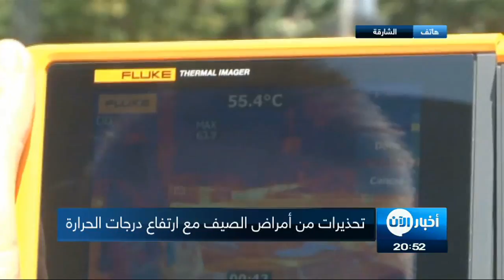ارتفاع درجات الحرارة في الشرق الأوسط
تواصل درجات الحرارة في العالم ارتفاعها للعام الثالث على التوالي، ولن يكون شهر يوليو الجاري استثناء لهذا الاتجاه المستمر منذ منتصف العام 2015.
شهر يونيو الماضي سجل ثاني أعلى معدل لدرجات الحرارة بعد يونيو 2016، كما سجلت العديد من المناطق في العالم، خصوصا في منطقة الشرق الأوسط، درجات حرارة قياسية في أواخر يونيو الماضي وأوائل يوليو الجاري.
وخلال الساعات الاربع والعشرين الماضية إحتلت مدن عربية في العراق والكويت المراتب الثلاث الاولى في قائمة المناطق الأكثر حرارة بالعالم ، وفقًا لمحطة "بلاسيرفيلي" الأميركية.
وجاءت مدينة العمارة العراقية في المرتبة الاولى من أصل 15 مدينة مدرجة بالجدول بأعلى درجات الحرارة بالعالم، حيث وصلت درجة الحرارة فيها إلى 51,6 درجة مئوية، تلتها مدينة متربة الكويتية بدرجة حرارة أيضا 51,6 درجة مئوية.
 فيما جاءت منطقة حي الحسين ب‍البصرة ثالثا بدرجة حرارة تبلغ 51,5 درجة مئوية ومن ثم الكوت - الحي بدرجة حرارة تبلغ 51,4 درجة مئوية ومن ثم بالمرتبة الخامسة مدينة بدرة في واسط بدرجة حرارة 51 درجة مئوية وسادسا مدينة الناصرية بدرجة حرارة ايضا 51,2 درجة مئوية وسابعا عبادان الايرانية بدرجة حرارة تبلغ 50,9 درجة مئوية.